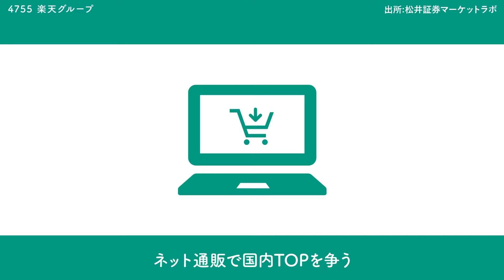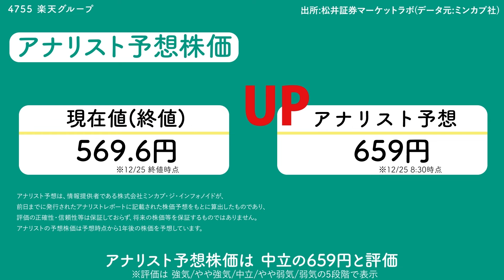サクッとわかる！銘柄徹底解説〜楽天グループ～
名前は聞いたことあるけど、どんな会社かよくわからない…。 そんなあなたに観てほしい「サクッとわかる銘柄徹底解説」！ 決算短信・企業概要・四季報などの情報を元に分かりやすく図解しました。 2022年年間売買代金ランキング上位108位からピックアップした銘柄を順次ご紹介します。